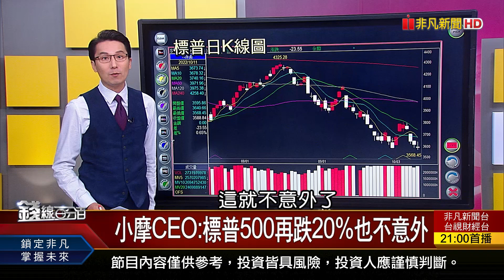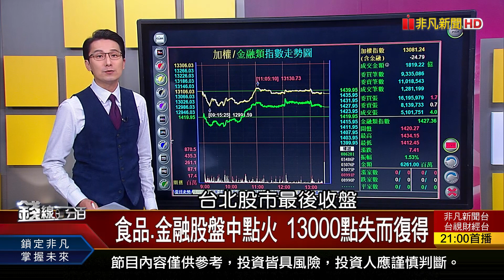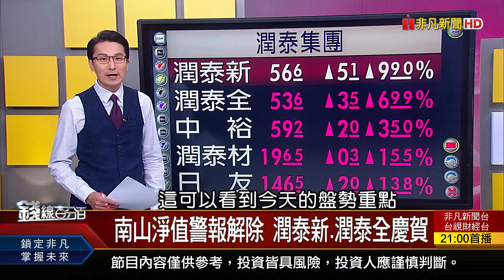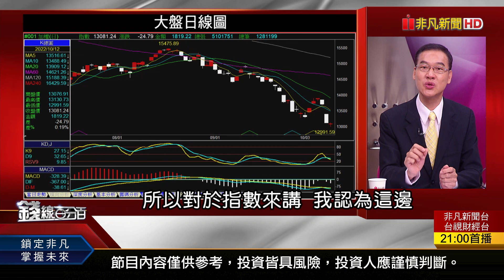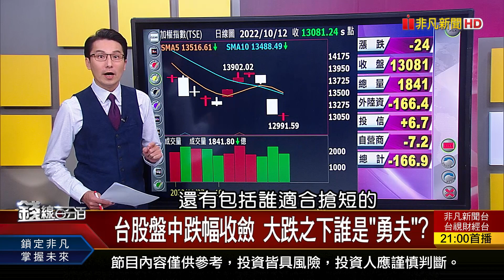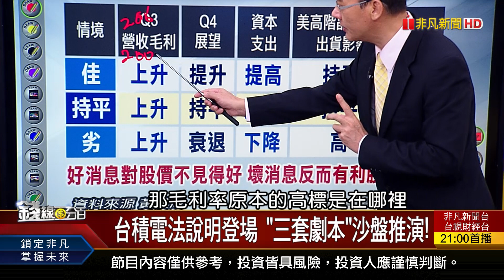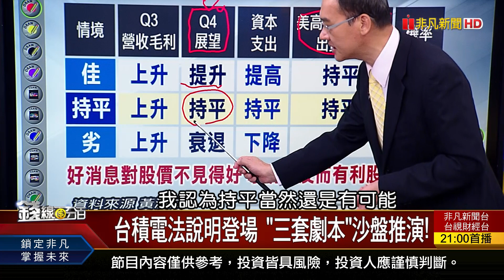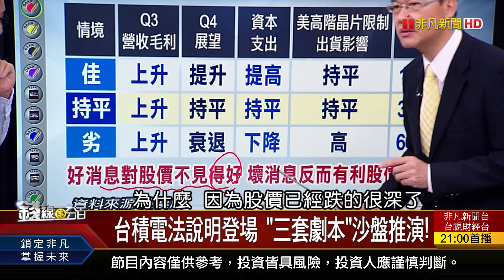《台積電跌破400元 大破大立?明天才是台股審判日! 台積電法說明登場 "三套劇本"沙盤推演!》【錢線百分百】20221012-1│非凡財經新聞│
◎台積電跌破400元 明天才是台股審判日?!

●1012完整版(上)《台積電跌破400元大破大立?明天才是台股審判日! 真的是世界大戰!美元已高?在半山腰? 限空令後還有招?金融警報解除?》
●1012完整版(中) 《債務危機連環爆 "升息時景氣差"不利金融? 審判日在明天!劫後重生反彈股條件? 搶短快攻股vs.抗震抱緊股如何選?》
●1012完整版(下) 《台積電破400元能進場?股民詢問度破表! 大跌之下必有勇夫 強勢股法人偷吃豆腐! 美元獨強!"匯率便宜國"股市爆發力強?》